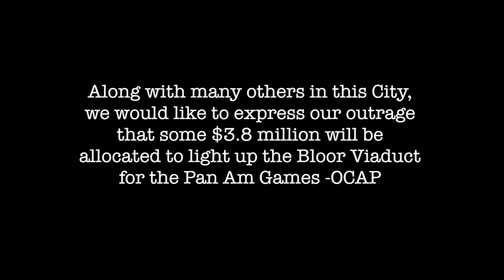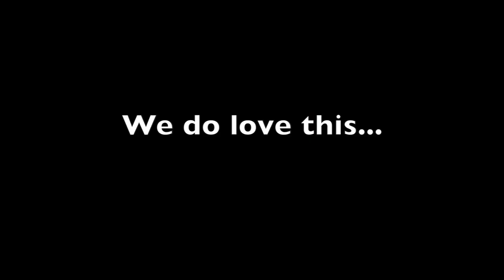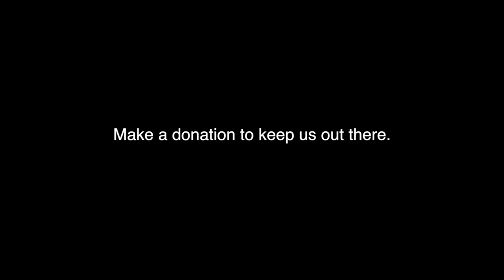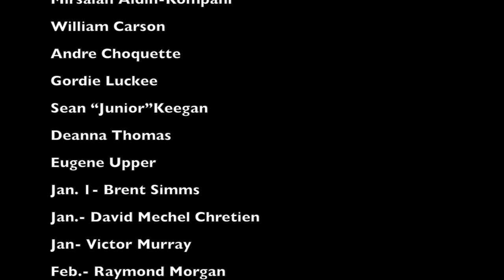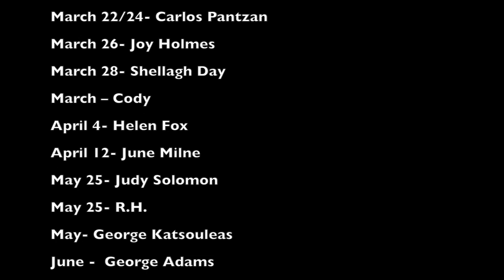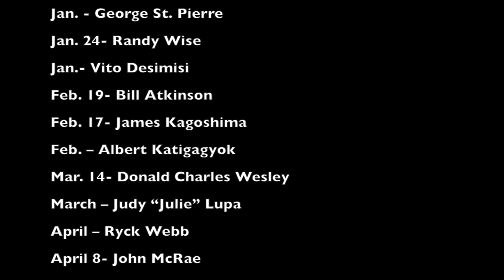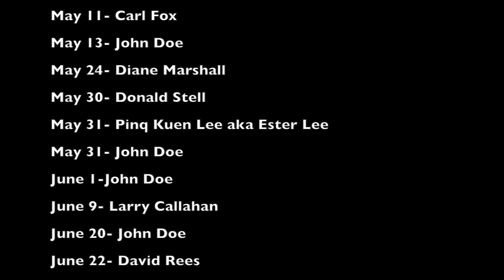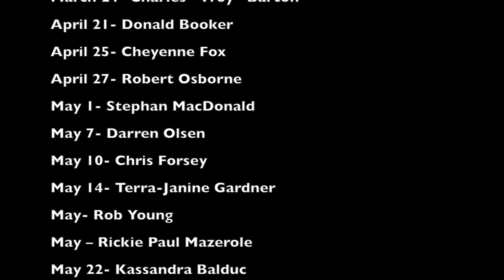Warming Hearts to End Homelessness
We have been out on the streets doing street checks, providing warmth and clothing, food, hot drinks, emotional support, and assistance to find shelters. We have been spending our own money and are at our end financially. We require assistance to stay out on these streets, until the city can decide to bring down the shelter beds to ninety percent capacity, as they have been promising for the past fifteen years. We hope to stay out on these streets until it warms enough to keep people from freezing. We cannot do it alone. With your donation you will receive an awesome heart logo NoMoreHomelessDeaths winter hat, hoodie, or shirt. Please, help us help those in need.